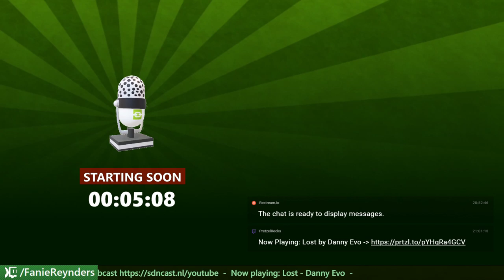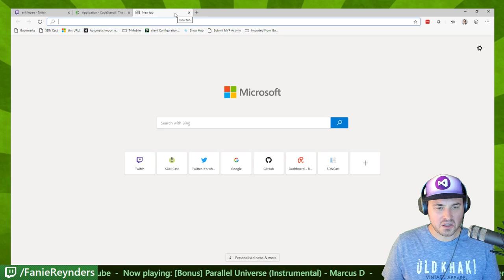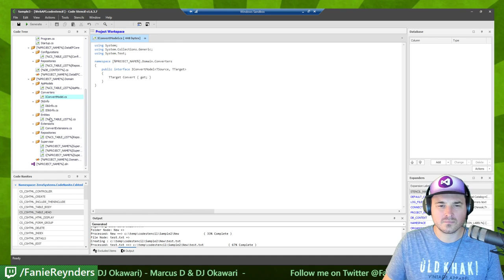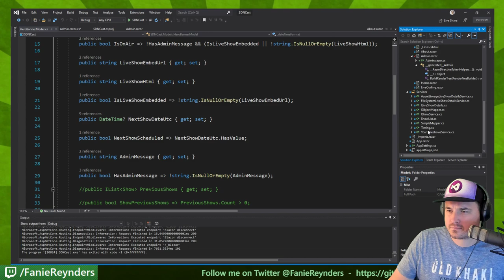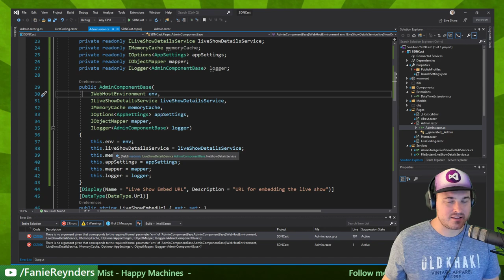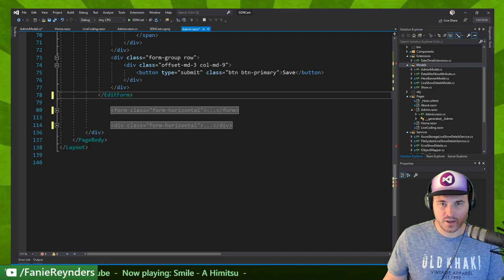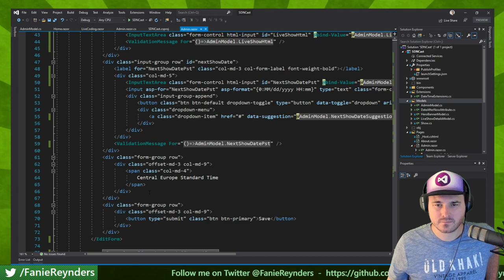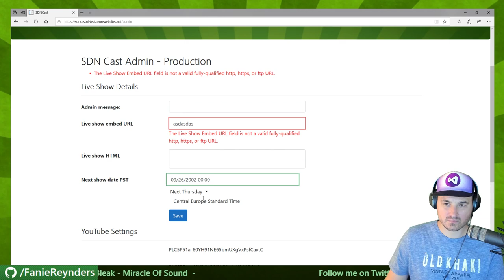Implementing forms with Blazor